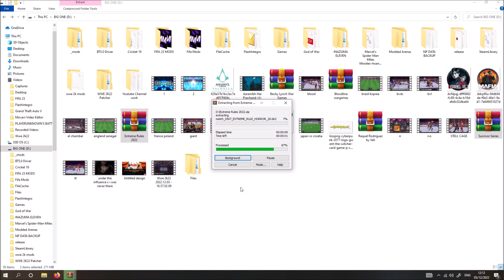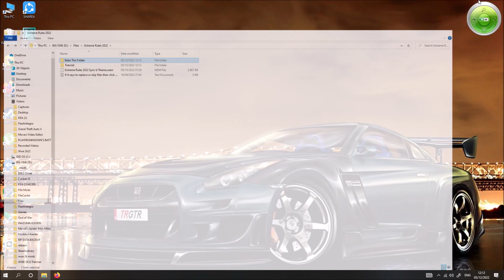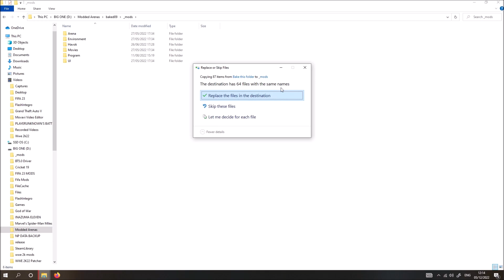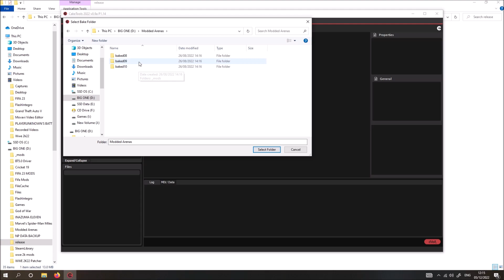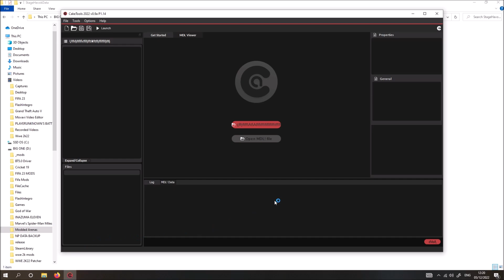Easiest way to Mod Arenas | WWE 2K22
Hey guys this is the Easiest way to Mod Arenas | WWE 2K22

Extreme Rules 2022
Submitted by  Reality  -

Survivor Series- Big titantron
Submitted by  Reality  -

Brock Lesnar '22
Submitted by  JoeMashups  -